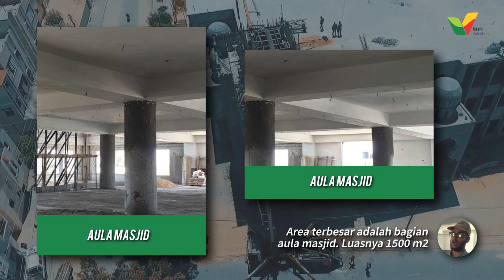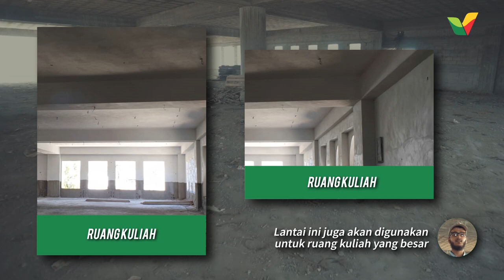Masjid Istiqlal Indonesia di Gaza, Ada Fasilitas Apa Saja? - Kasih Palestina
Ini Fasilitas Masjid atau Fasilitas Kota?😁

Saking lengkapnya fasilitas di Masjid Istiqlal Indonesia -Gaza, rakyat Palestina jadi terkagum-kagum.

Sebab membangun Masjid Istiqlal itu sama rasanya seperti menata ulang fasilitas di kota Gaza. Masjid ini serbaguna!

Kita semuanya sama-sama tau kan, banyak sekali sarana umum di Gaza yang sudah hancur karena hantaman bom dan rudal penjajah Israel. Masjid, sekolah, pusat perkumpulan: banyak sekali yang sudah rata dengan tanah.

Namun kini rakyat Palestina akan punya lagi fasilitas penggantinya di Masjid Istiqlal Gaza! Alhamdulillah 🤲

Semua ini berkat dukunganmu. Terima kasih ya Sahabat!

Yuk semangat terus yuk untuk menuntaskan pembangunan Masjid Istiqlal Indonesia di Gaza Palestina. Masih banyak tahap pembangunan yang harus diselesaikan bersama agar fasilitas ini bisa digunakan.

Kita bisa berpartisipasi dengan memberikan sedekah terbaik. Semoga pahalanya bisa menjadi bekal akhirat yang paling istimewa buat kita semua ya ✊

Atau bersedekah melalui:
Mandiri 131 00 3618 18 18 a.n Yayasan Kasih Palestina
Konfirmasi donasi:
📲 CS Donasi Online: 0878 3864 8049, atau